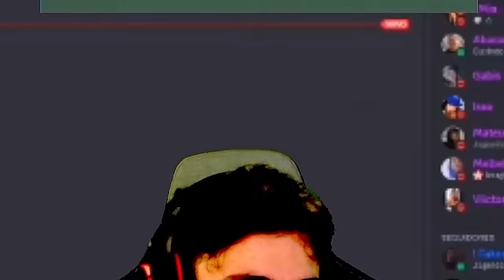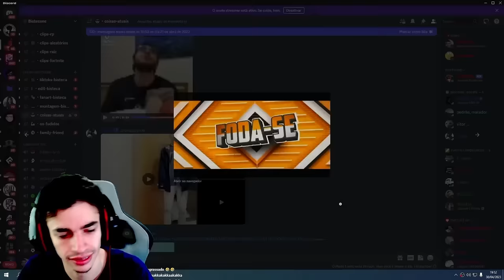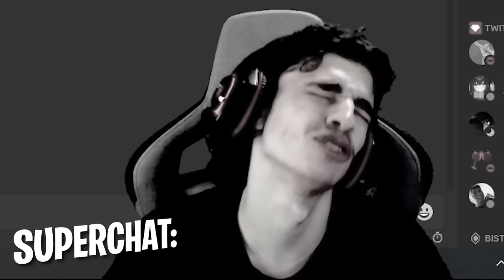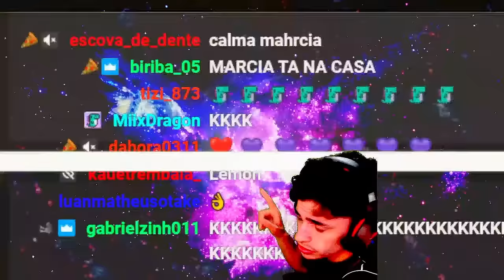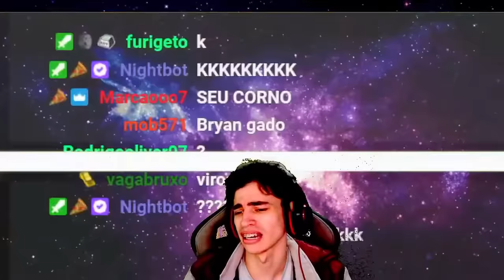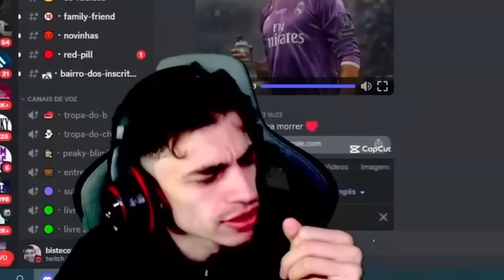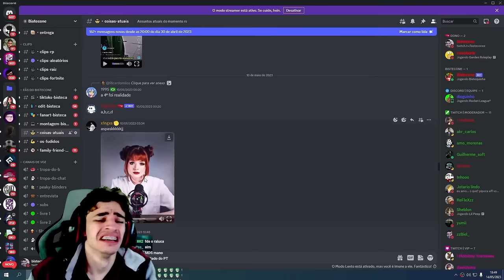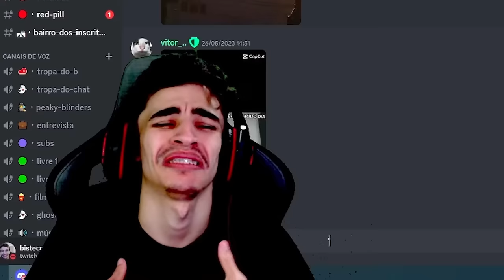OS MELHORES RAGES / BISTECONE